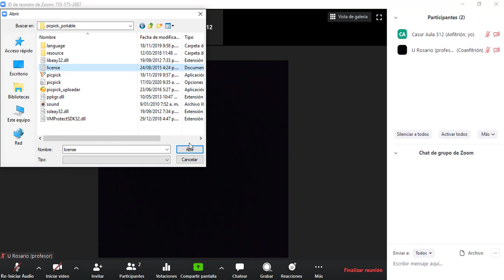Tutorial Zoom - Compartir herramientas externas